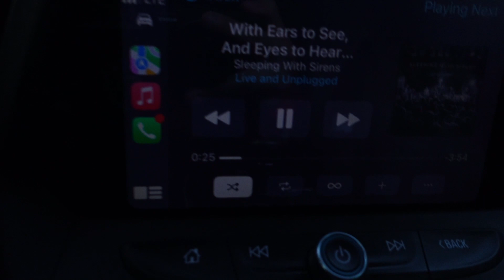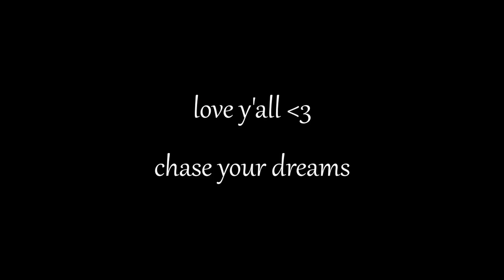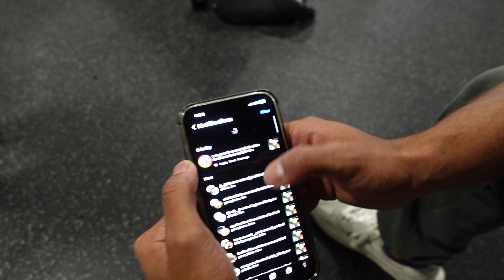MINI JIT MEETUP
yoooo in this video ethan and jorge came down for the weekend and we got to hang out a little bit. Very short and random video but we will hopefully have a jit movie 2 soon. Love y’all, enjoy

i tagged @ripped.ramirez but it didnt render😐